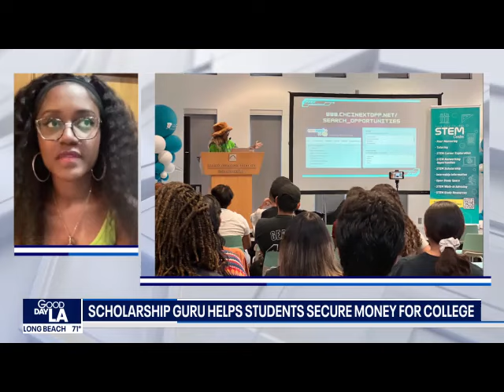30x Scholarship Winner Shares Secrets To Success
In this live virtual interview with Good Day Los Angeles, I shared some tips with viewers on how to win scholarships, and how I have personally helped students win since 2017. Check below for my resources! ⬇️

⏰ TIME STAMPS:
00:00 -